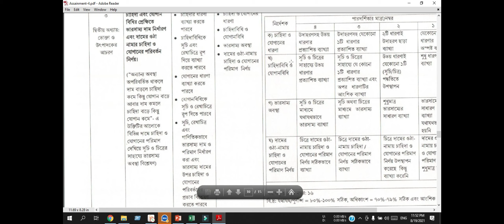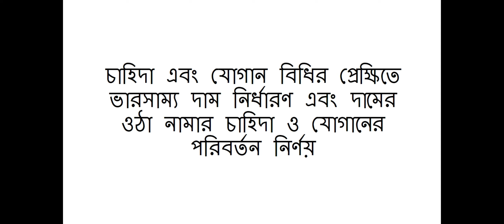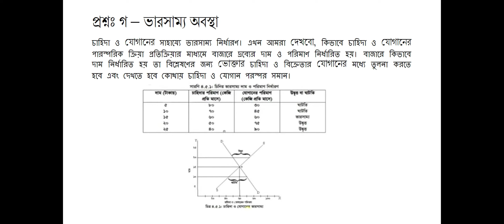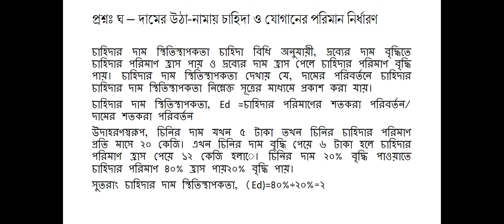HSC 2021 4th week economics assignment | hsc 2021 assignment answer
hsc assignment 2021
hsc assignment 2021 economics answer
hsc assignment 2021 answer
hsc assignment 2021 economics
assignment
economics assignment hsc 2021